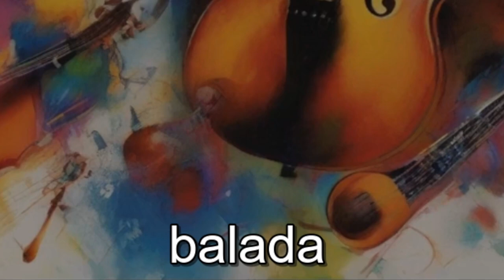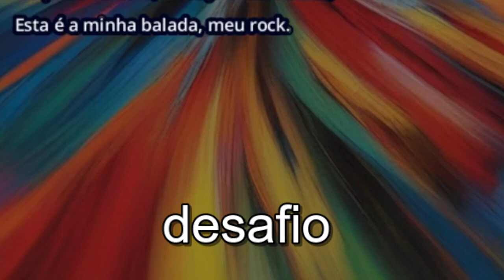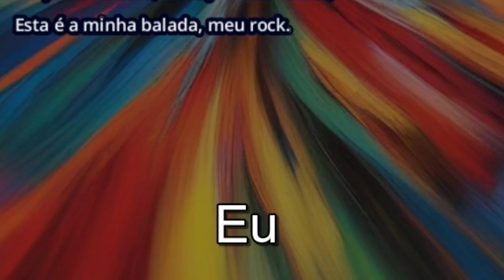Filipe Bento apresenta... 🎸 Guerreira 🎸 (A Minha Balada) 🎶